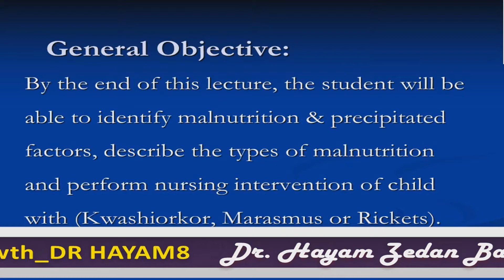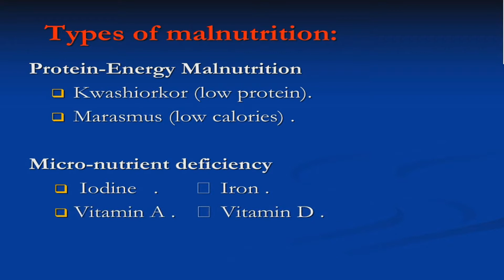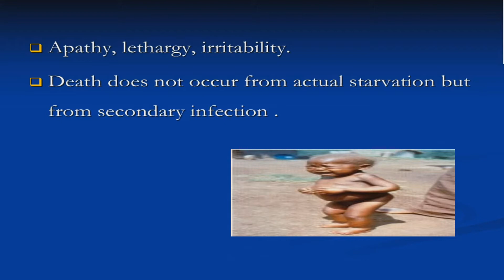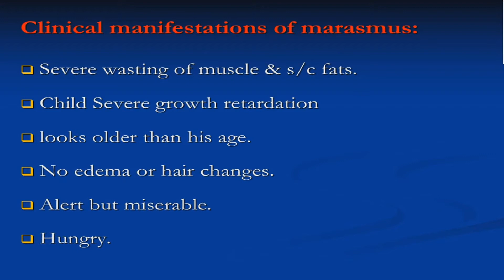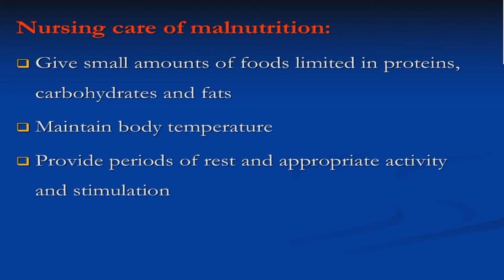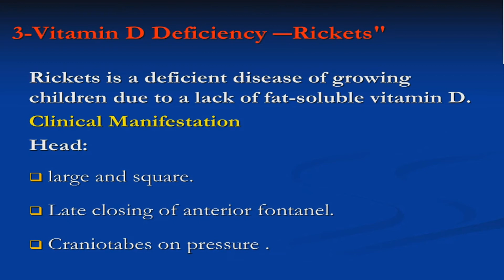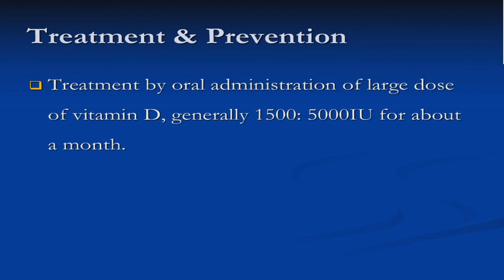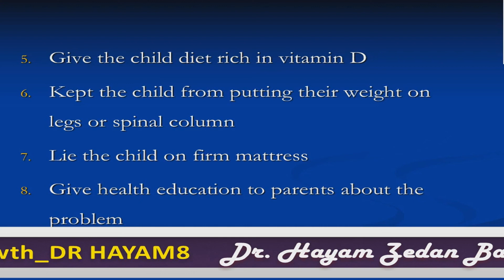Pediatric Nursing (21) Malnutrition Diseases of Children أمراض سوء التغذية لدى الأطفال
الفصل الثامن: الأمراض المتعلقة بسوء التغذية  لدى الأطفال من ص 66 وحتى ص 69
Chapter 7: Malnutrition Diseases of Children.
القناة الرسمية الخاصة بالقناة على تليجرام

Objectives
▪ Define growth and development.
▪ Identify the principles of growth and development.
▪ Describe the different stages of growth and development of children at different age
group.
▪ Assess the physical, physiological, cognitive, motor, emotional and social
development of children at different age group.

Course Description
Upon completion of this course, the student should be equipped with basic concepts, principles, knowledge & practices related to pediatric nursing to provide nursing care for children at different age group from birth to adolescent during health & illness.
Core Knowledge
By the end of this course, students should be able to:
▪ Identify the role of pediatric nursing
▪ Describe the different stages of growth & development.
▪ Describe the nursing intervention for preterm infants.
▪ Describe the nursing care of children with different health problems.
▪ Explain the nursing intervention of children with congenital anomalies
Core Skills
▪ Perform a comprehensive nursing assessment of children at different age group
▪ Demonstrate a bedside nursing care for children with different health problems
▪ Perform direct nursing care of children with congenital anomalies
Content
- Chapter I: Perspectives of Pediatric Nursing
- Chapter 2: Growth & Development of Children
- Chapter 3: Nursing Care of Preterm infant
- Chapter 4: Health promotion of Children
- Chapter 5: Nursing Care of Respiratory Disorders among Children
- Chapter 6: Nursing Care of Gastrointestinal Disorders among Children
- Chapter 7: Nursing Care of Urinary Tract Disorders among Children
- Chapter 8: Nursing Care of Malnutrition Diseases of Children
- Chapter 9: Nursing care of children with congenital anomalies
- Chapter 10: Lab & clinical Practice & Checklists
What does a pediatric nursing do?
What do pediatric nurses major in?
How is pediatric nursing different?
What skills do you need to be a pediatric nurse?
Pediatric Nursing book PDF
Pediatric Nursing books
New Research in Pediatric Nursing
Role of pediatric nurse PDF
Pediatric Nursing Journal

الفرقة الثانية الترم الأول
شعبة التمريض العام